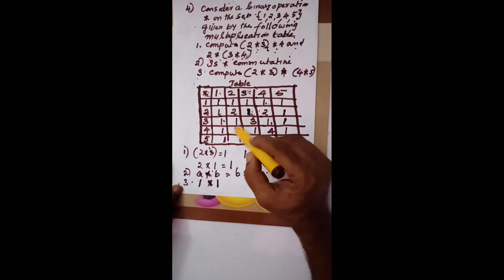Class 12 mathematics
BINARY OPERATIONS PROBLEMS